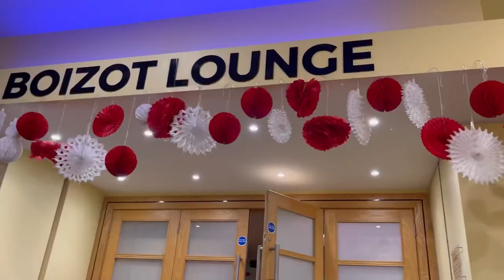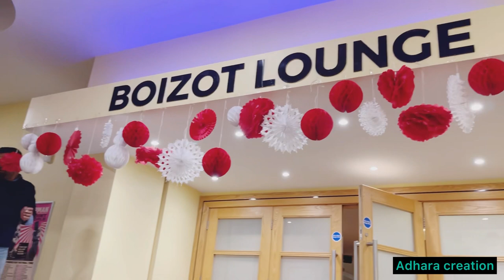Our biggest festival “DURGA PUJA” পূজোর ডেকোরেশন ও প্রস্তুতি দিয়ে আমাদের পূজো আজ থেকে শুরু.